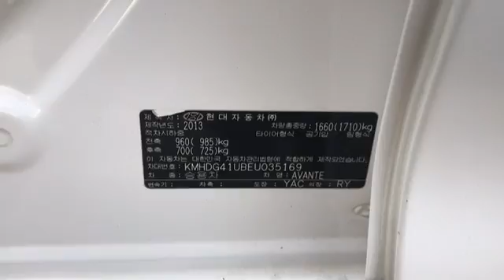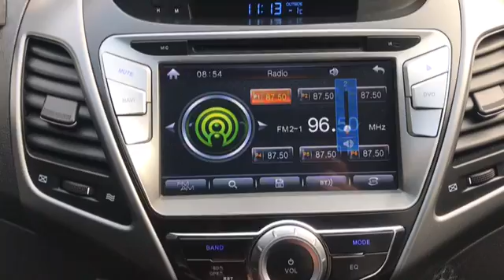SN190139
Vehicle exporter
Skype: trustkorea01
Trust Korea Company limited
Japanesevehicles.com